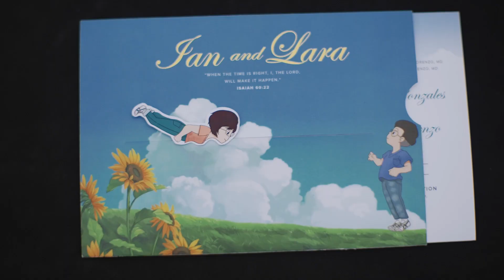Batangas Wedding of Ian and Lara - Caleruega Church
Ian and Lara  🧡

Preps: Escala Tagaytay
Ceremony: Caleruega Church
Reception: Escala Tagaytay